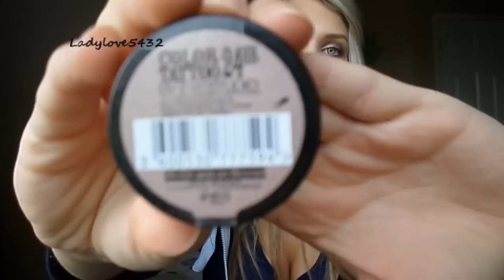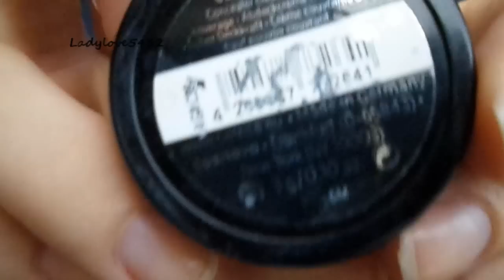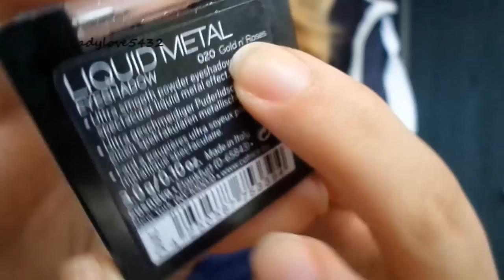Ulubiency Ostatnich Miesiecy ;)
Opis pojawi sie tutaj pozniej :)

Zycze wam milego weekend-u